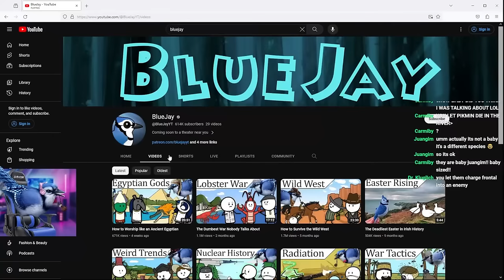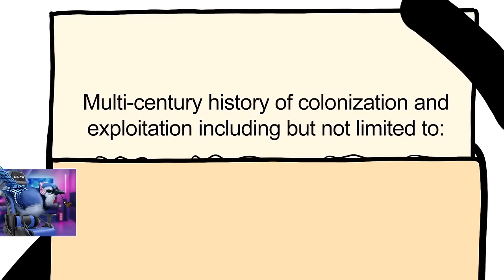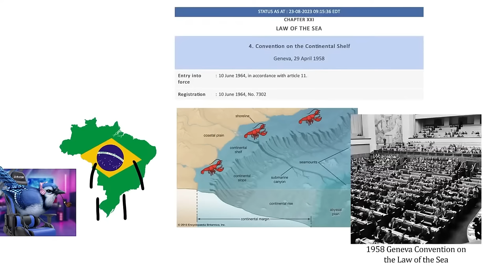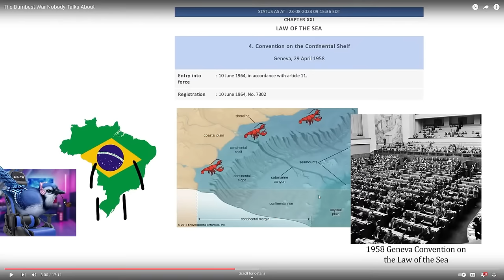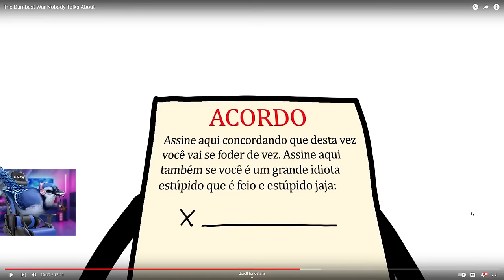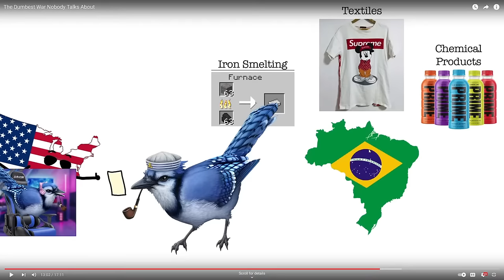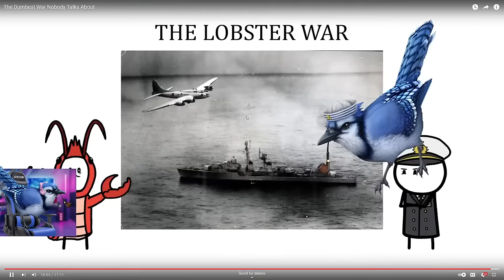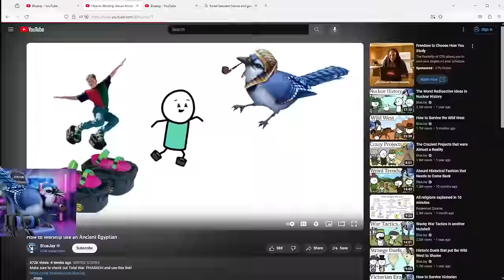Reviewing my 'The Dumbest War Nobody Talks About' Video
Welcome to my "Director's Commentary" on my The Dumbest War Nobody Talks About video! Original Video

Thank you @Naterrules  for editing the video!

0:00 - Introduction
0:18 - Who suggested it?
0:54 - Family painting
1:53 - Jojo reference
2:08 - Bluejay Subreddit
2:32 - Best background
3:48 - Lobster skit
4:48 - Expired license
5:08 - Regions joke skit
8:09 - Hand animated
8:42 - The lovers
9:03 - Voice acting is annoying
9:28 - Red Lobster
9:50 - Gumballs and Penny
10:32 - Different video structure
11:30 - Fast 5
12:11 - The Geneva Convention/Research
16:10 - White board skit
19:20 - Kangaroo Bird
21:12 - Bluejay in trouble
22:10 - Maginot line
23:16 - THE BLUEJAY PENNY
23:48 - Mispronounced name
24:20 - Bluejay drunk??
24:35 - The most liked skit almost got cut
25:40 - America was involved?
26:58 - The ruler of France
29:42 - Brazilian Navy
31:22 - Almost another cut skit
31:57 - Brazil got it GOOD
33:01 - Brazil's nautical miles expansion
33:53 - Patreon supporters
34:14 - QnA: Reasoning Behind the ratings